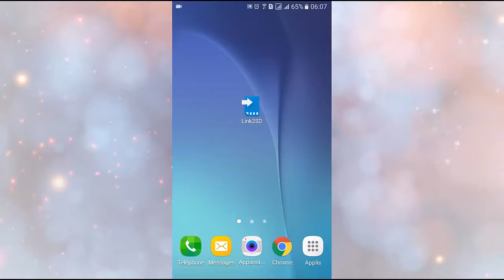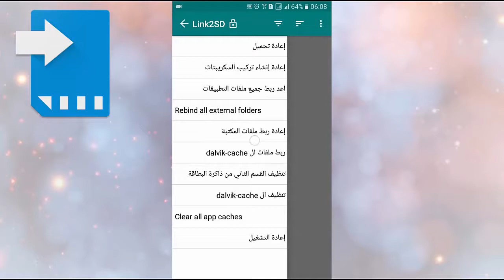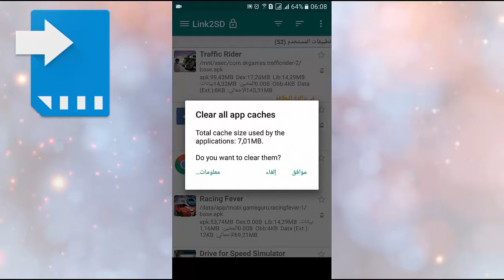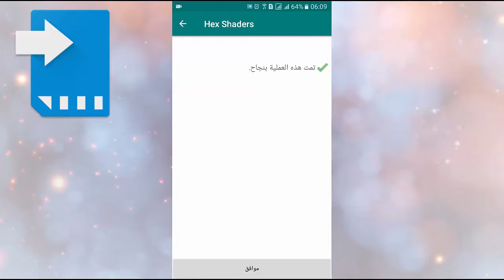نقل التطبيقات من الذاكرة الداخلية الى الخارجية Link2sd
تطبيق مفيد لمن يعاني من امتلاء داكرة التخزين الداخلية للهاتف يمكنك هدا التطبيق من نفل التطبيقات الى داكرة خارجية كما يحتوي على ميزات منها حدف الكاش اي بقايا التطبيقات المحدوفة ...